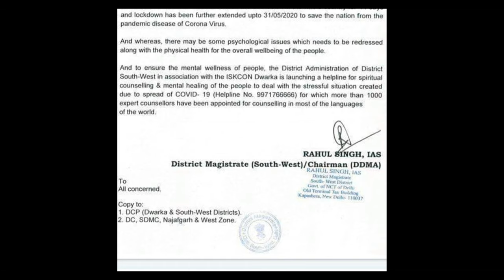World leaders say about ISKCON // Spread this message for saving humanity // VOICE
ISKCON is a great institution which is helping to spread sanatan dharma in the whole world and thereby making peoples lives happy.

If you want nice spiritual ppts then contact in this number 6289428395 or WhatsApp.